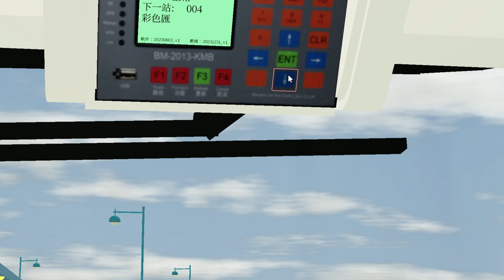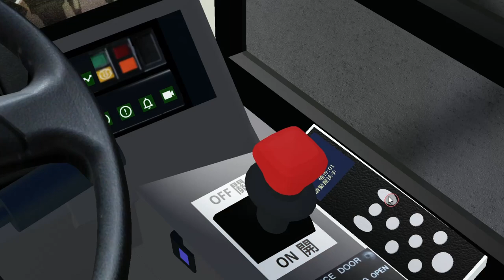A update sneak peak from a forgotten Roblox Bus Simulator